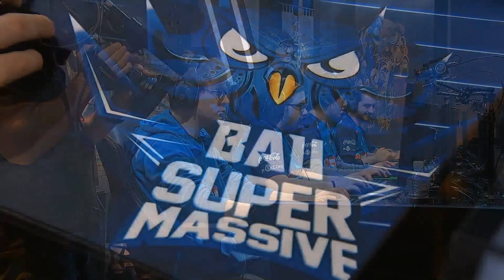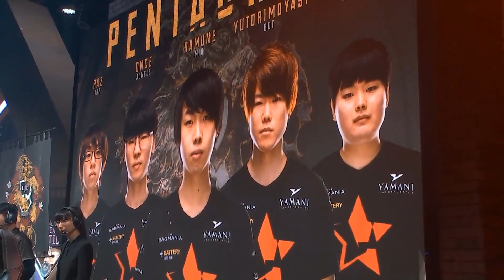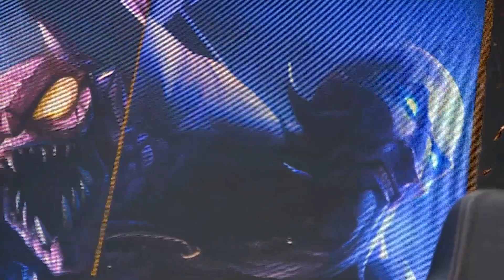SUP vs PGM - MSI 2018 | Play-In Phase, Tag 2 [GER]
SUP vs PGM - MSI 2018 | Play-In Phase, Tag 2 [GER] vom 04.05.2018.
76% der Leser haben für BAUSuperMassive gestimmt.